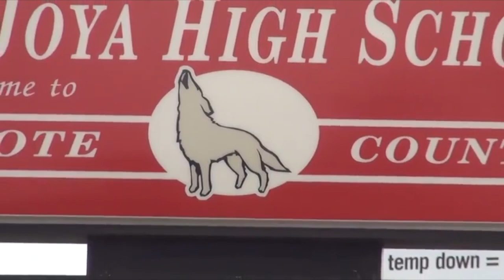One-on-One: Sergio Castillo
Hear from Hamilton Tiger-Cats kicker/punter Sergio Castillo.